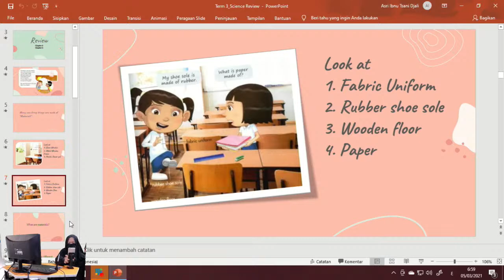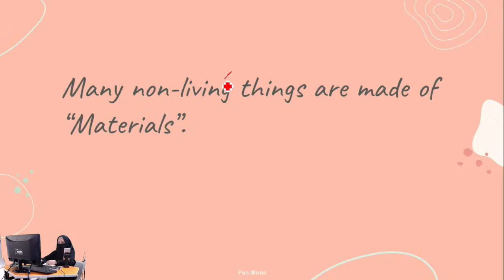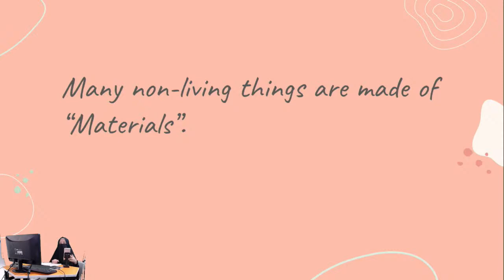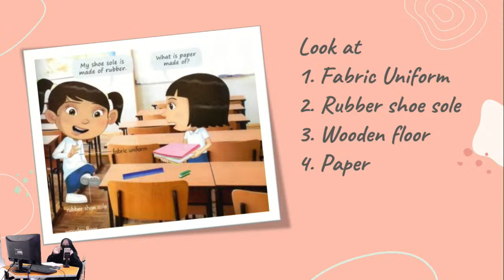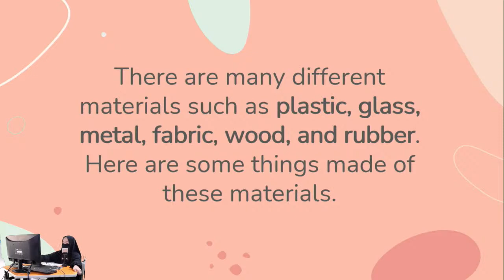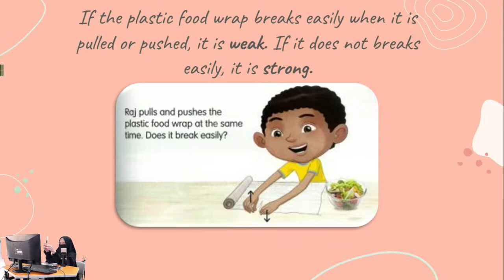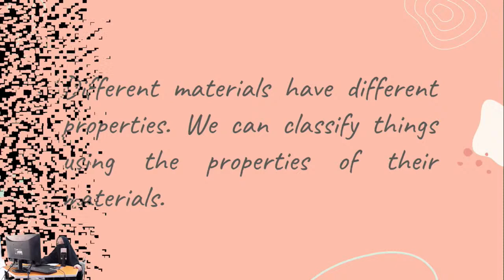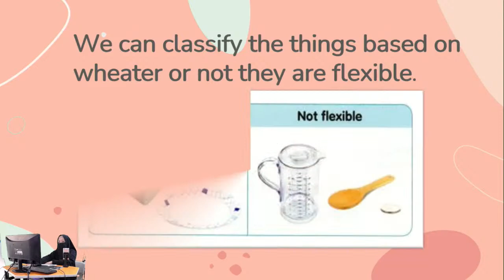[LIVE] Grade 1A : Science